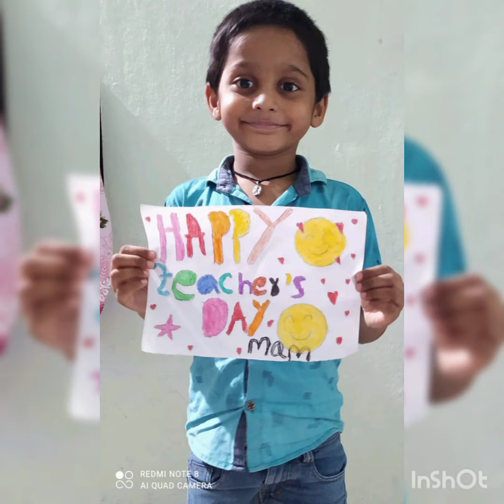happyteachersday to all from our lovely students